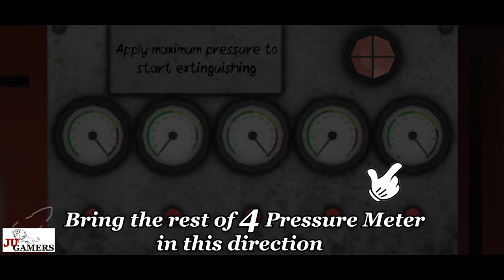Found the way to Sewerage (Fire-Brigade 🚒 Puzzle Complete) - Death Park 2 Game | JU Gamers